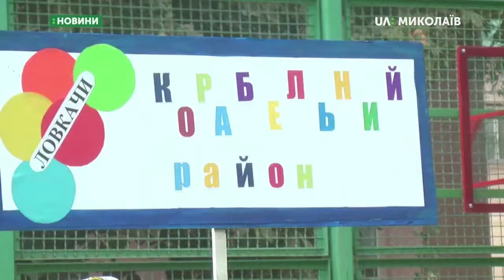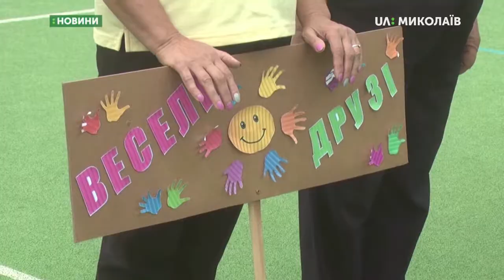26.09.2019. Новини. 8:30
Новини
Інформаційна картина дня (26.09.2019) поглядом кореспондентів телеканалу UA: Миколаїв (випуск новин — 8:30):
- вперше відбулись змагання серед людей похилого віку «Веселі старти»;
- МФК Миколаїв переміг одеський Чорноморець.